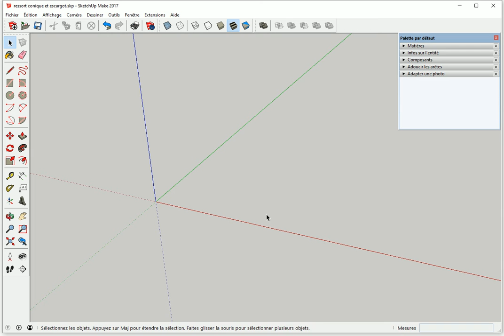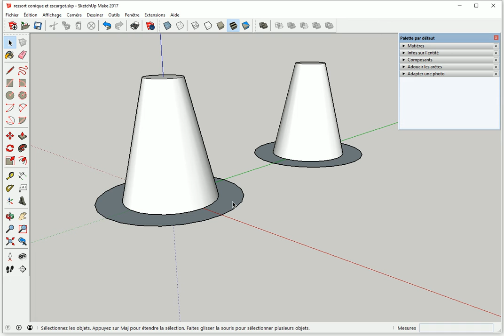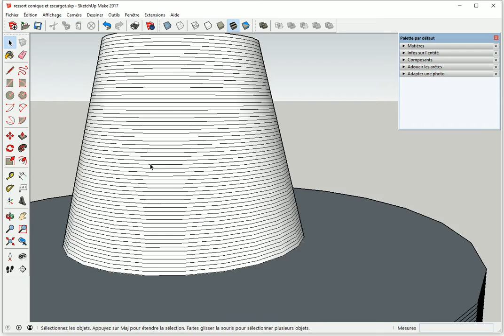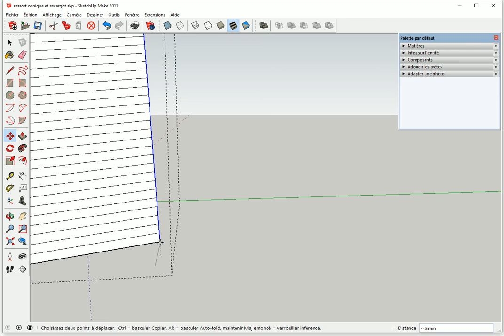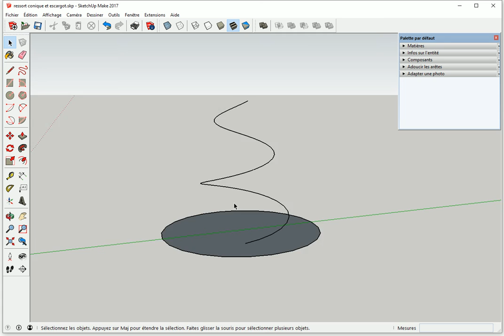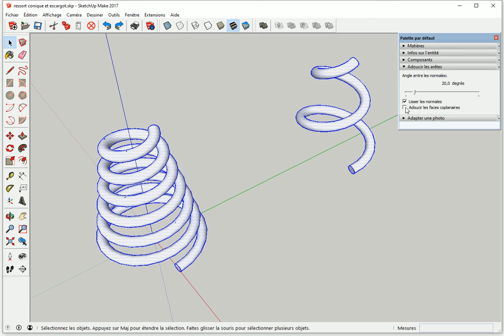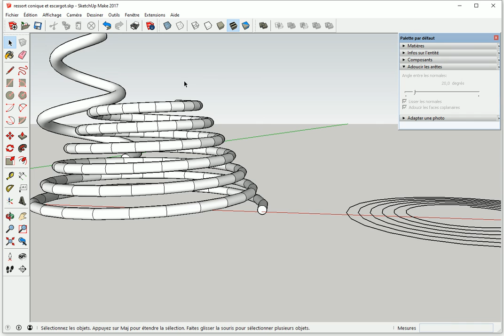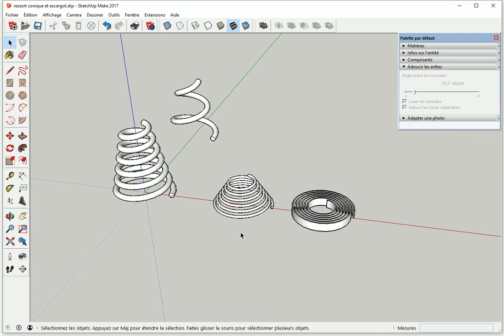EXERCICE : RESSORT 3/3 - Modéliser, Dessiner 1 Ressort Conique ou en Spirale - Tuto Gratuit sketchup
► Comment dessiner un RESSORT CONIQUE ou en SPIRALE, c'est le 3ème et dernier tuto sur les ressorts.
► On a vu les différentes TECHNIQUES pour dessiner des ressorts cylindriques, mais cette fois c'est pour réaliser un ressort conique comme on peut trouver dans les connecteurs de pile (de télécommande par exemple) ou bien pour dessiner des ressorts en spirale.

 ✅ Merciiiiiii 👌👏

00:00 → Introduction et dessin du cône
01:50 → Diviser le cône pour la spirale
03:42 → Dessiner les spirale pour les différents ressorts
08:02 → Les ressorts coniques
09:45 → Le ressort en forme de connecteur de piles
11:50 → Le ressort en spirale

─── Lien 1er TUTO
► A travers ce tuto vous serez capable de dessiner un ressort (de compression) comme ceux des amortisseurs. C'est un peu le même principe pour dessiner une escalier en colimaçon.

─── Lien 2ème TUTO
► On voit ici une autre technique pour réaliser un ressort de compression.
► Nous verrons comment aplanir les extrémités du ressort comme ceux que l'on trouve dans le commerce.